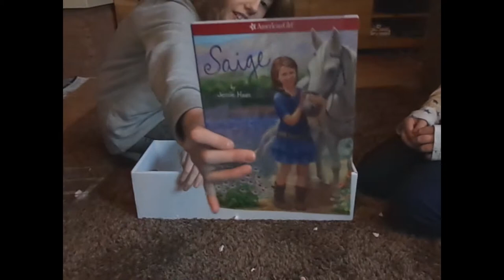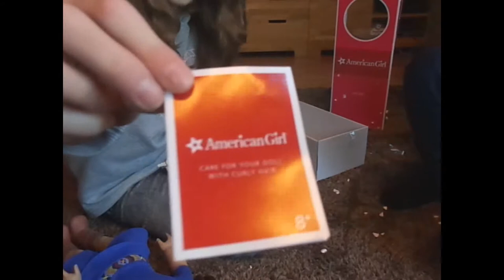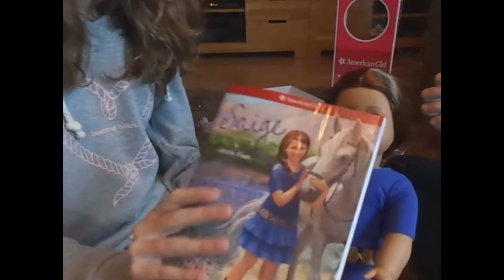Unboxing My First Doll Siage! ~Saige GOTY 2013~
I unboxed her 4 days ago, I had some trouble with uploading :S But here it is! I was sooooo excited! Shes the GOTY of 2013. And I love her. ^-^  I will make photo's and put them on later!.